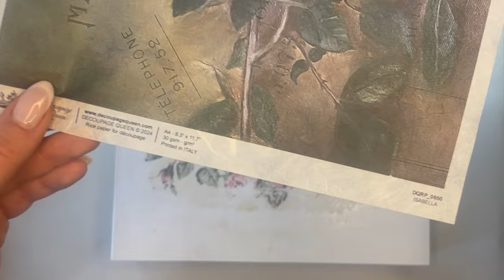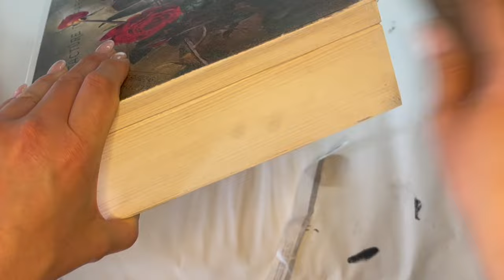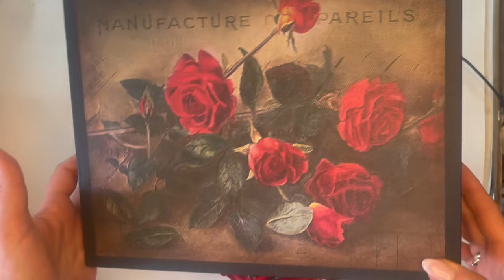Decoupage with Rice paper on Keepsake box | Tutorial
Video tutorial showing decorating process of a beautiful vintage and whimsical style keepsake box in traditional Decoupage Technique.
Decoupage Queen "Isabella" Rice paper in A4 size.

* Project and video courtesy of arts_by_aga_gruszka.

See all available Rice papers from Decoupage Queen and Find a retailer in your area

Chapters:
0:00 - Base Prep
0:26 - Rice Paper Application
1:20 - Painting
1:40 - Stripes
2:02 - Framing
3:44 - Embellishments
5:39 - Antiquing